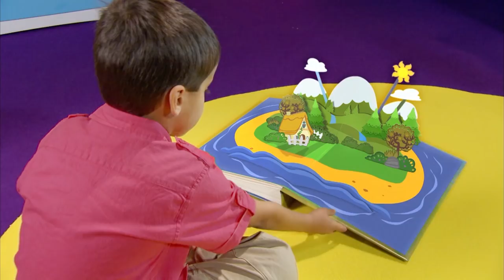Abadas - Ski Season | Wintery Wonderland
It's ski season! Let's have a snowy fun time together!

The Abadas – Ela the fox, Hari the hippo, and Seren the bat – live in a pop-up book that Ben keeps safely tucked away in his bedroom. When Ben opens the book, the world of Abadas comes to life – and our three friends are off on another exciting, fun-filled adventure!